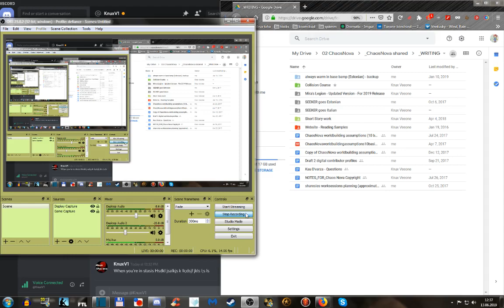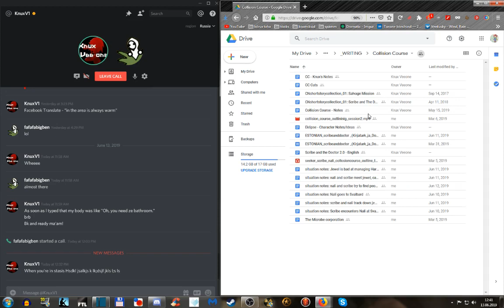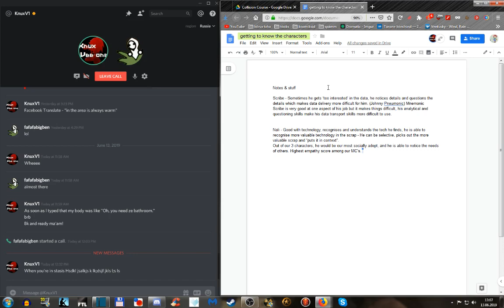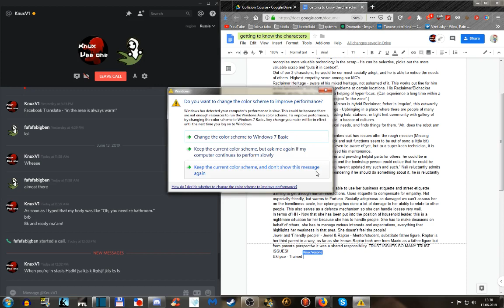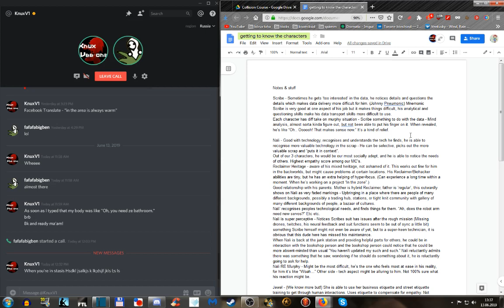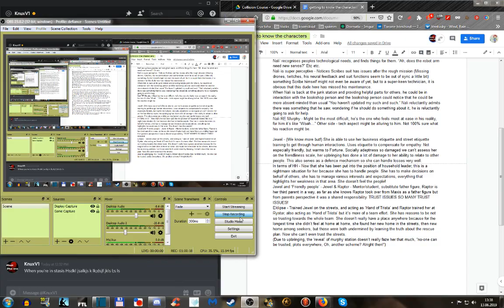Project Collision Course (5). Understanding characters (main)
[no facecam because bandwidth issues]
We work on new bigger co-op story. Today's task - get a better understanding of the characters in collision course. When trying to scoop out some essence of the three main characters, at first we bump against an impenetrable force field. (Despite having met each of them in a separate story already.) Major issue! But then, little by little, soft spots begin to appear...